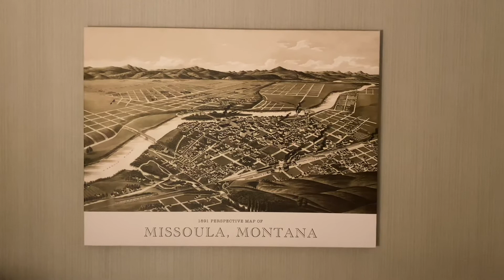Doubletree Hotel Missoula